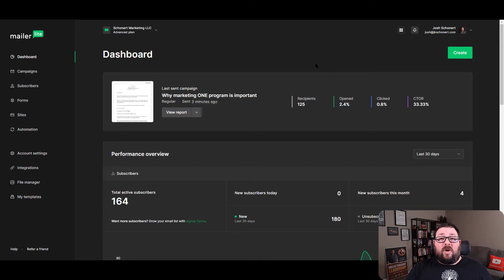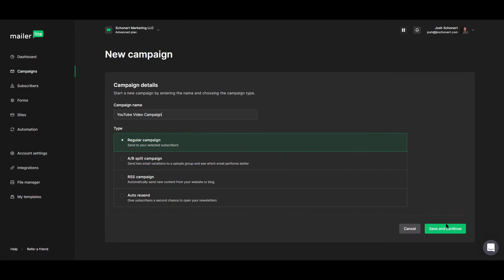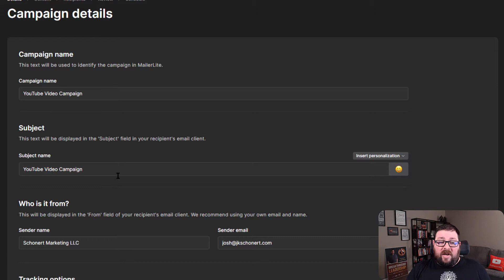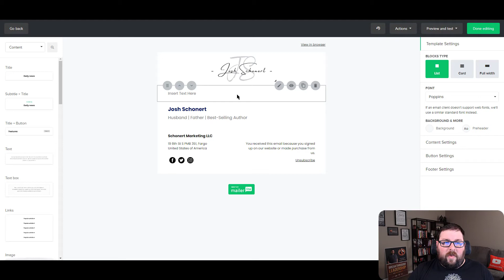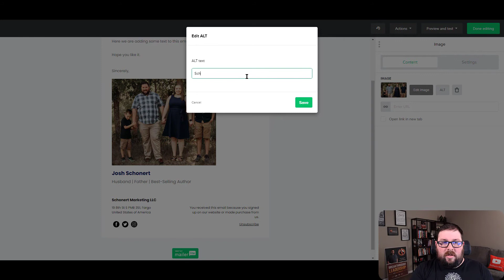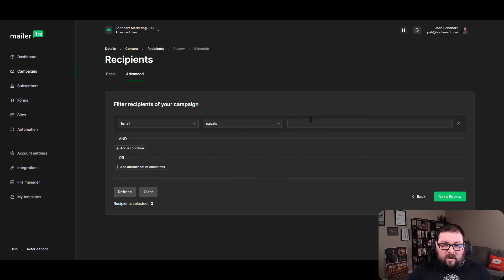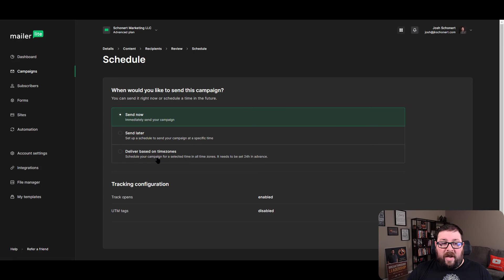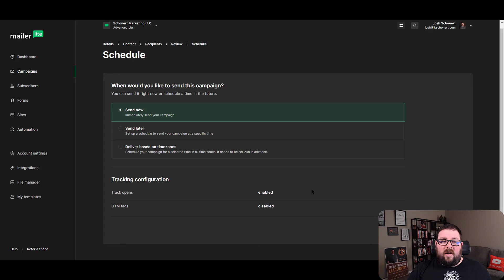How to create an email Campaign in Mailerlite | Mailerlite Tutorial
Creating An Email Campaign in Mailerlite

🟩 See what Mailerlite can do for your email marketing

About this video:
In this video, I go through a tutorial of creating an email campaign in Mailerlite. Email campaigns are the lifeblood of most businesses these days and understanding how to do this effectively and efficiently are key.

Mailerlite is an email marketing platform that is starting to make waves in the online marketing community and while most platforms at this price point are light on features, Mailerlite is stepping up their game to be a major player in the email marketing community.

You can check out our site and sign up to be on our email newsletter or take a peek at our blog for some reading material